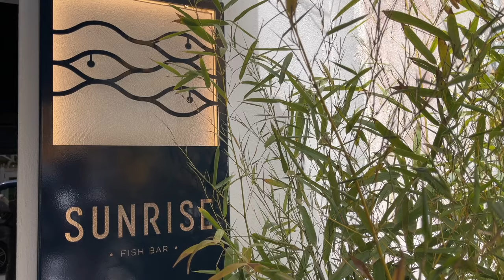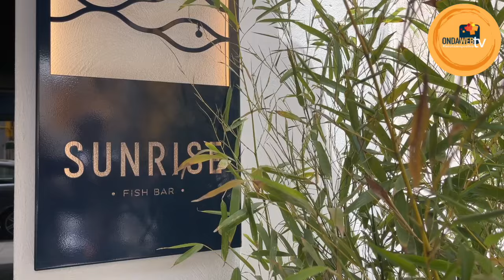A Caserta apre SunRise FishBar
Il mare bagna Caserta. E' qui che nella città della Reggia apre il SunRise Fish Bar. Al microfono di @ondawebtvCE i protagonisti del progetto SunRise, Fabio e Paolo Biondi.